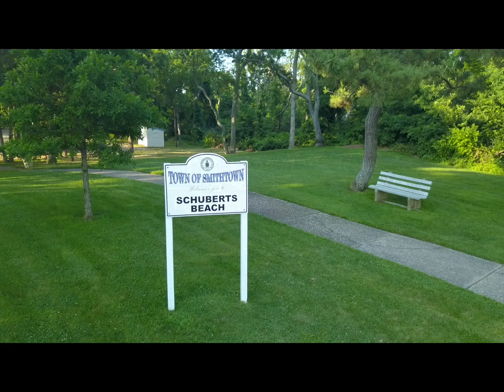Smithtown Long Beach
Drone Flight at Long Beach and the Smithtown Marina in Smithtown, NY